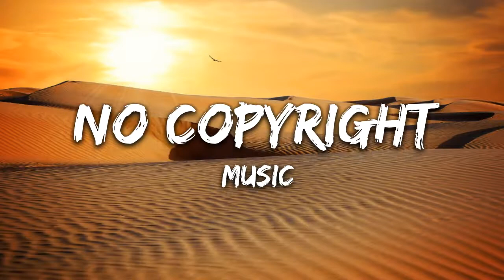No Copyright Music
This is the Best YouTube channel  vlog no copyright music, royalty-free music and creative commons music for content creators ·🔥

🎵 Track Info :

 Track: Pablo
 Artist: Lesion X

⚠️ Important:🚫